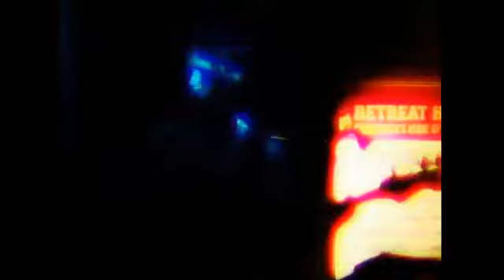Autolapse EP launch AUTOLAPSE